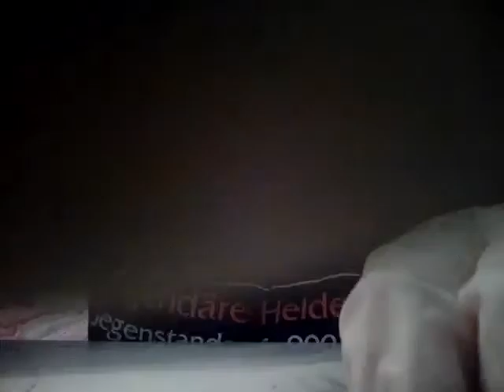Latex Gloves Sounds & Hand Movements! 🖐 - ASMR 💤 Q&A?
Hey tinglies,

I felt like making this video, because I felt pretty happy about the position comments on my previous video!

I also mentioned in the video that I might want to do a Q&A video (If that's how you call it?) for those who'd be interested in it.

Other than that, I hope you enjoy the sounds! This video includes fairly random sounds, involving the gloves, such as tapping (rather fast), rubbing and visuals like touching the camera, pulling a thread, etc.

Also! Near the end of the video, I hit my elbow against my desk, and I hope the sound isn't too loud! 🙁

Hina ❤